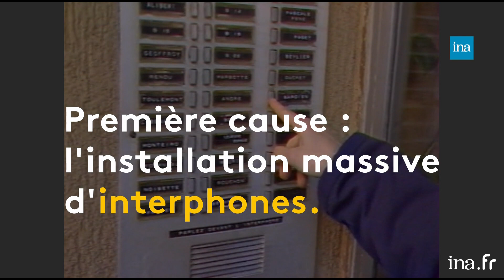Clichés, précarité… le métier de concierge ne fait pas rêver | Franceinfo INA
Retour vers l'info | Tarik Khaldi | 15/01/2020
 Il n’est pas trop tard pour souhaiter une bonne année...notamment à votre concierge. Selon l’usage, les voeux s'accompagnent d’un petit billet, les fameuses étrennes, parfois capitales pour les concierges. Cette profession dont on ne parle pas souvent est en perte de vitesse constante depuis les années 1950 et pour cause, elle a eu du mal à se structurer et le salaire n’est pas attrayant.